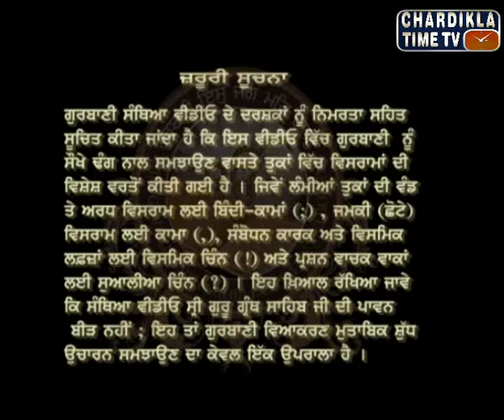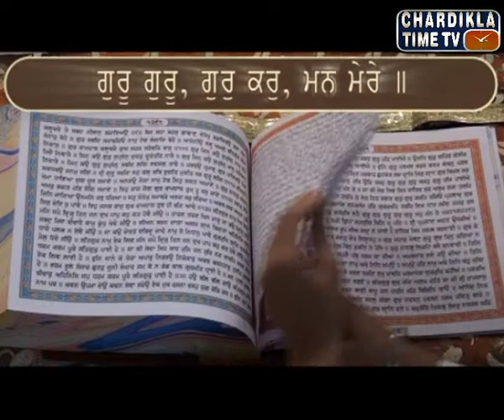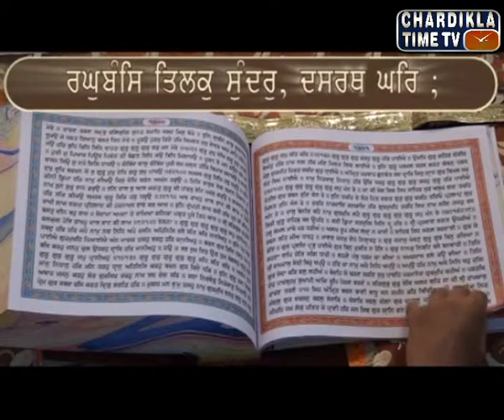Sehaj Path Santhiya : Ep- 180 : July 11, 2015